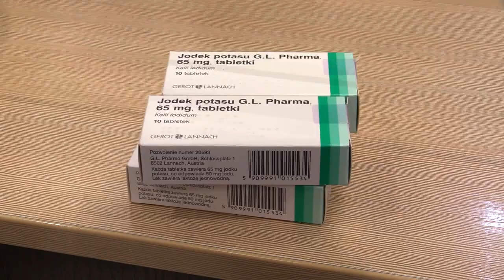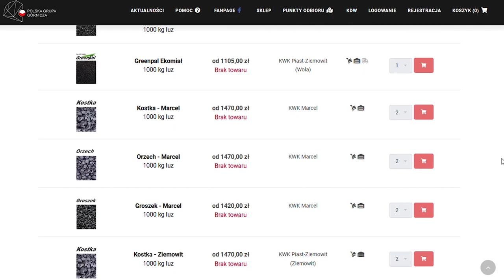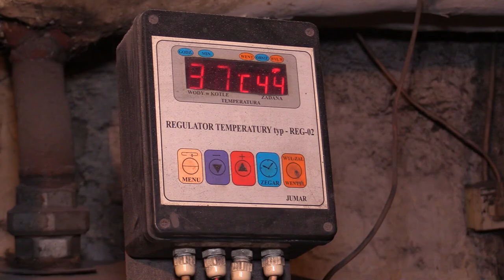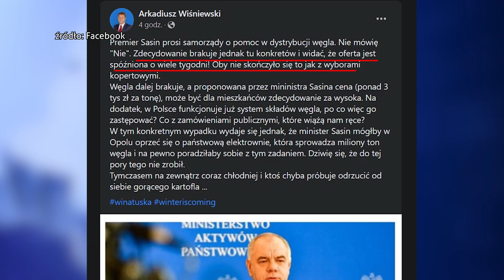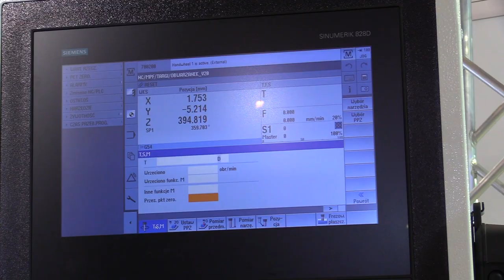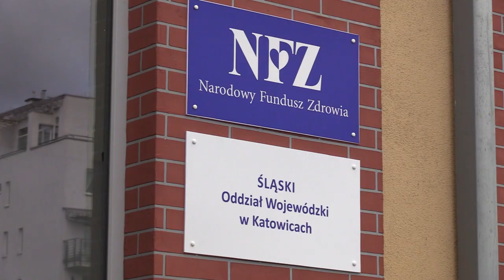TVS SILESIA FLESZ 04.10.2022